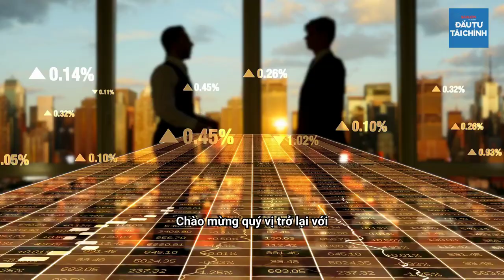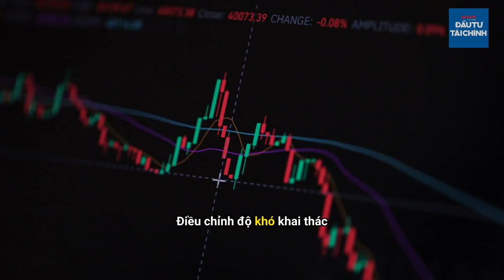🔔Đà tăng của giá vàng là "không thể ngăn cản"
UCcYAUt0vaYYcFGU_KgM7UZg

cYAUt0vaYYcFGU_KgM7UZg

432-434 Nguyễn Thị Minh Khai, phường 5, quận 3, TPHCM, Việt Nam